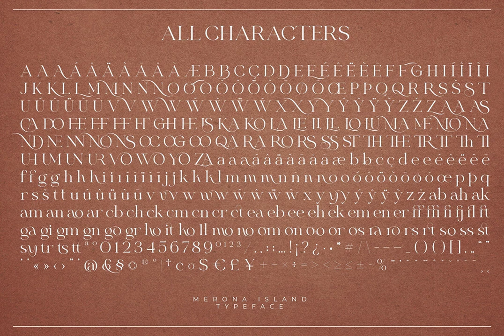Merona Island Font Download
Download Merona Island Font

**Discover the Merona Island Font at YouWorkForThem**

Immerse yourself in the world of typography elegance with the Merona Island Font, now available at YouWorkForThem. This distinctive typeface, designed for versatility, is an indispensable asset for discerning designers and writers. With an impressive array of 45 alternate characters and 107 ligatures, Merona Island seamlessly blends sophistication with functionality, making it an ideal choice for both layout design and body copy.

Whether you are crafting a chic boutique brand or a refined wedding invitation, Merona Island offers a harmonious blend of contemporary flair and timeless elegance. Its impeccable design ensures each character exudes grace, offering a touch of luxury and style to your projects. From social media posts to high-end magazine spreads, this typeface elevates any creative endeavor with its modern serif charm.

Explore the unparalleled beauty of Merona Island and transform your projects into sophisticated works of art.